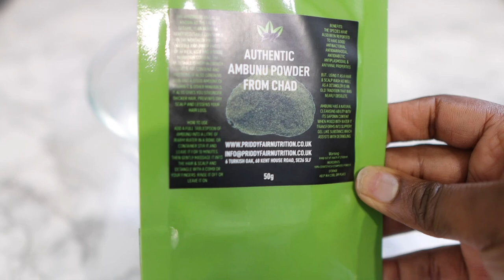Your Hair Will Grow Like Crazy After Using This One Ingredient For Thicker And Longer Hair| WOW😱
only one ingredient for crazy hair growth
extreme hair growth
thicken your hair in 2 weeks
get thicker hair fast
your hair will never stop growing
stops hair loss
prevents hair fall
crazy hair growth treatment
thickens hair fast
better than aloe Vera
better than rice water
use once a week for unstoppable hair growth
my hair grew like crazy
aloe Vera and castor oil for hair growth
ambunu powder for hair growth
get thicker hair in 2 weeks

Hey guys, welcome back to another video, I share with you this one ingredient hair growth treatment for thicker, stronger, longer, softer and healthier hair.

Ingredients used

ambunu powder
castor oil ( optional )